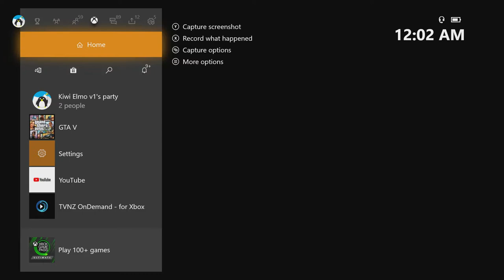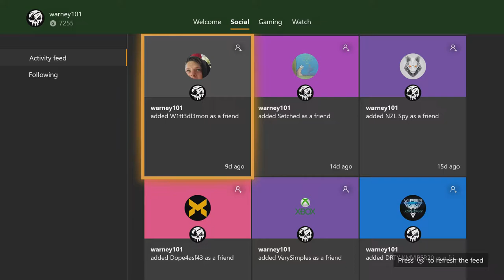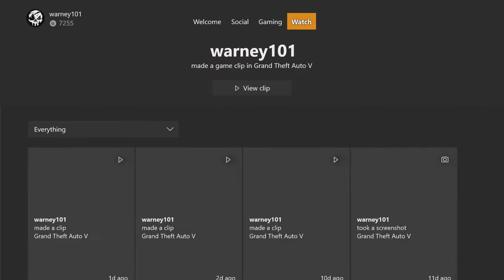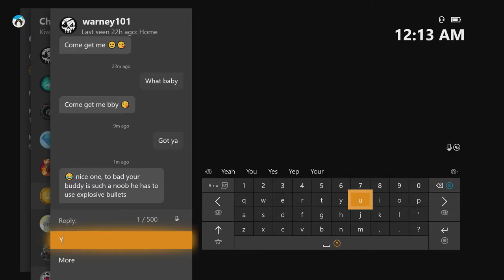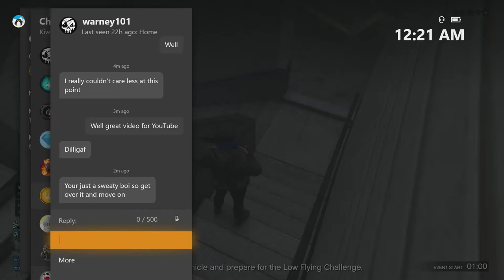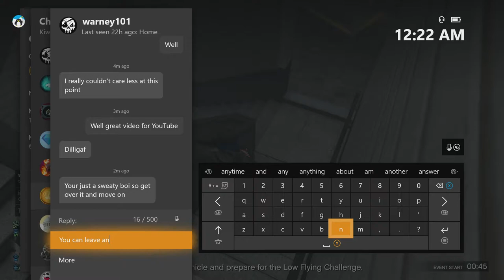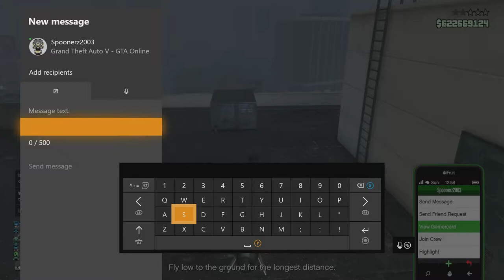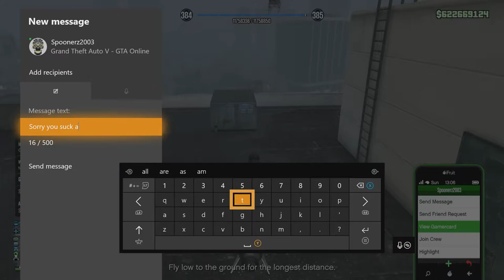Rage Quit - Grand Theft Auto V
ANTHONY'S WHEEL'S

GTA Videos is a dedicated fan-channel

ABOUT

THANKS ANTHONY

Tags (ingnore)

Tags gta 5 , gta 5 oppressor mk2 , gta 5 killing oppressors , gta 5 jet pack vs oppressor , gta 5 thruster vs oppressor mk2